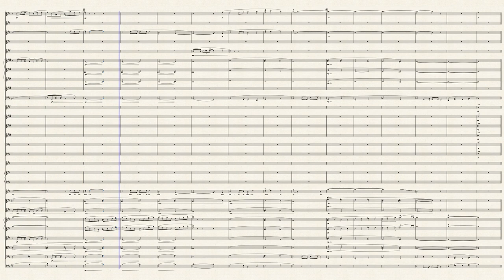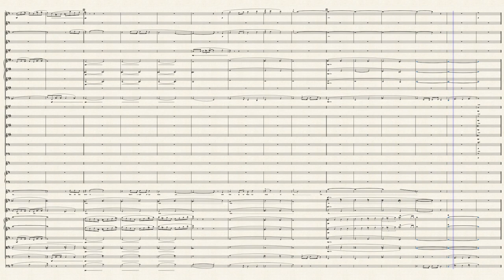"Summertime" (from Porgy and Bess) — FULL SCORE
Times lately have been stressful to say the least, but music has been and will always be there to guide and comfort us. While this work has had its fair amount of controversy, it has, without a doubt, shaped the American musical soundscape and provided major breakthroughs for a much-too-often underrepresented population in the world of classical music performers.

As a white musician, I understand the unfair privilege I have in this world, but I want to use my platform (however small and insignificant in the long run) to spread creativity and positivity. With my ability to finally access the full score of Gershwin's timeless music, it felt especially odd to enter the lyrics into the score using DuBose Heyward's questionable dialect. Hopefully, I will be able to post more works that are a more accurate representation of (and are coming directly from) POC creators and stories, as I know that they have considerably fewer works within the field of standard repertoire (both of opera and of musical theatre).

The Gershwins and Heywards took a monumental step in the right direction — now it's time to forge ahead.